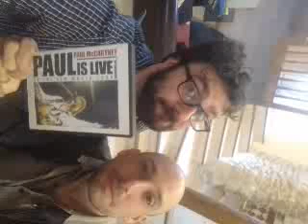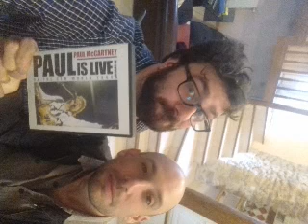Podcast Episode 2 : Paul McCARTNEY en 2018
Antoine et ses copains aiment le rock ! PODCAST EPISODE 2 : Paul McCARTNEY en 2018 et le contenu de la réédition du 50e anniversaire de l'album Blanc "The Beatles"

Dans ce programme le "petit" Antoine s'entoure de ses chroniqueurs pour débatttre sans fin sur l'actualité musicale du rock "vieux". Mauvaise foi, approximations et mythomanie garanties!